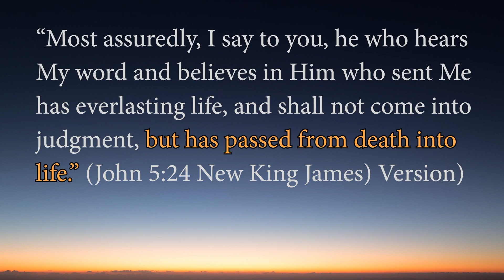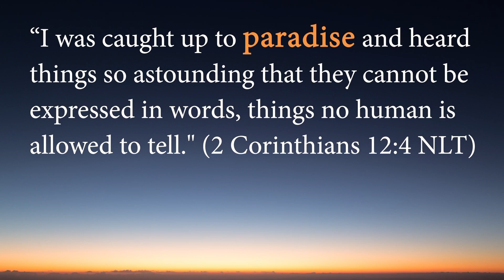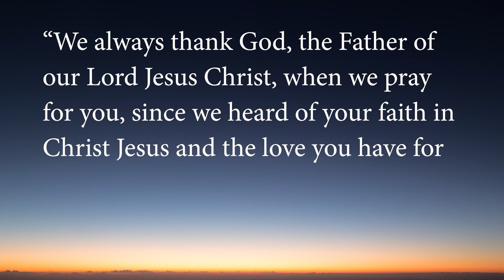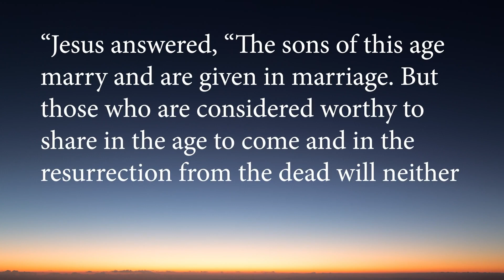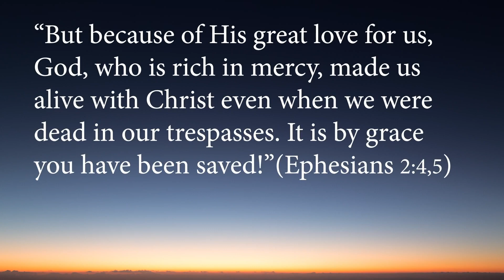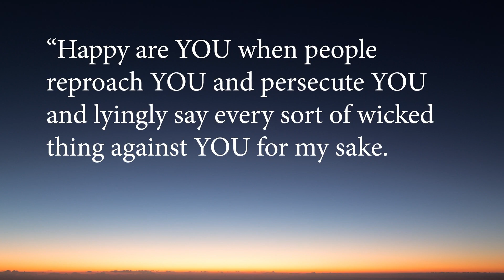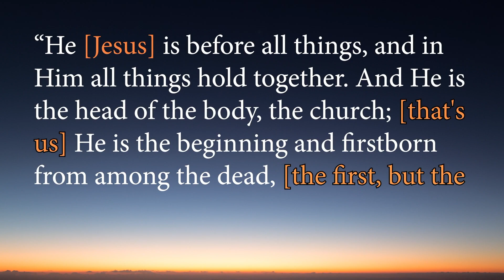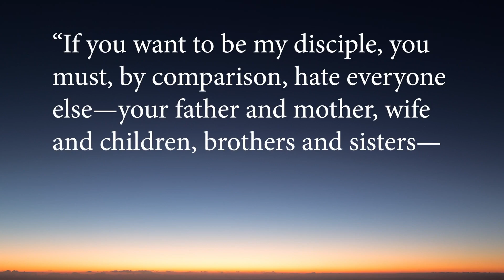Teil 2 - Betrübt es Gottes Geist, wenn wir unsere himmlische Hoffnung ... zurückweisen?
Teil 2 - Betrübt es Gottes Geist, wenn wir unsere himmlische Hoffnung für ein irdisches Paradies zurückweisen?

Dieses Video wurde am 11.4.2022  in English veröffentlicht.

Den kompletten Text des Videos (automatische Übersetzung ins Deutsche) gibt es

Dieses Video ist die deutsche Übersetzung (als Voice-Over) des Videos
"Part 2 Does it Grieve God’s Spirit When We Reject Our Heavenly Hope for an Earthly Paradise " aus dem Kanal Beroean Pickets

Wenn du die Arbeit von Beroean Pickets unterstützen möchtest, klicke auf diesen

Wenn du einen Scheck schicken möchtest, benutze diese Adresse:
Loop Road
USA